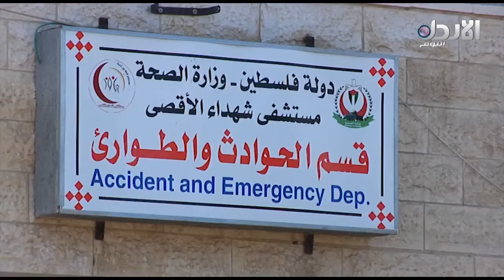طفل فلسطيني يعاني من حالة تشنجات عصبية شديدة.. والده يناشد جلالة الملك عبدالله الثاني